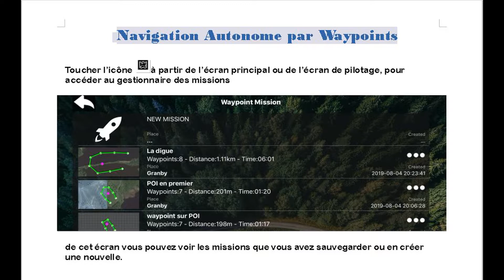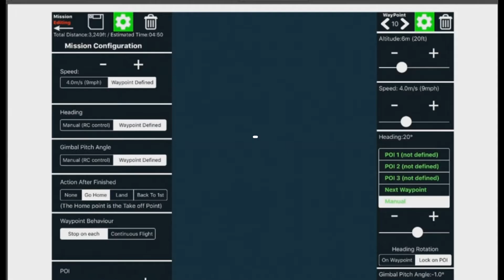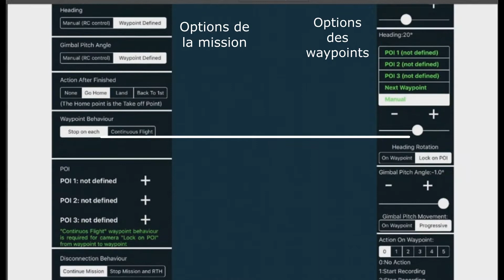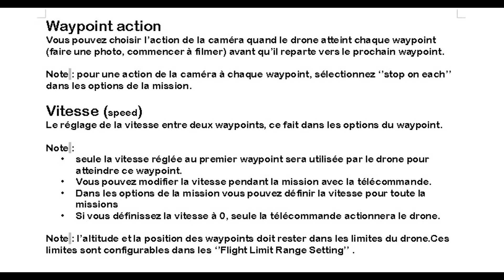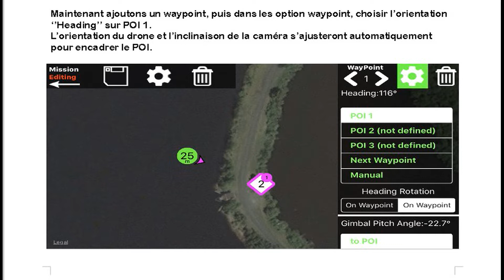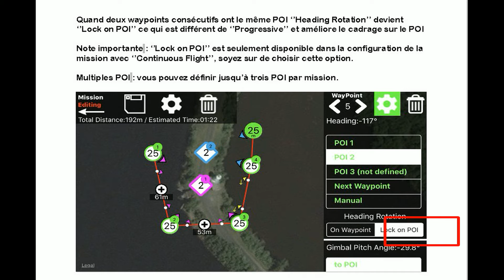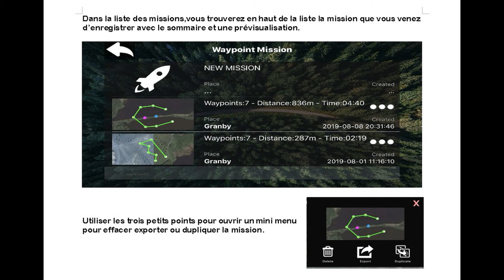SPARK PRO, MAVIC, SPARK, Waypoint. Mission . Part2. Le manuel d'utilisation en Français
Waypoint avec les  DJI Mavic et Spark
Faites voler les Mavic et le Spark, en suivant des waypoints, en programmant à l'avance une mission autour de points d’intérêts avec des actions de la caméra comme filmer ou prendre des photos tout en gardant le drone orienté et focalisé sur un POI. Manuel de programmation audio et vidéo.